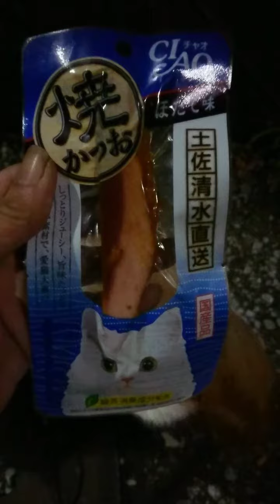近所のニャニャちゃん 第20回 11/25 AM5時 寒い夜中に駐車場でお散歩ニャニャちゃんに、焼きカツオあげたよ！(^_^)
ニャニャニャニャチャンネルです。近所の保護猫ニャニャちゃんとの交遊記録です。ヒザに顔スリスリしてきて可愛い雌猫ちゃんです。